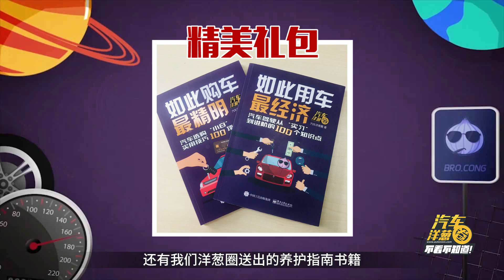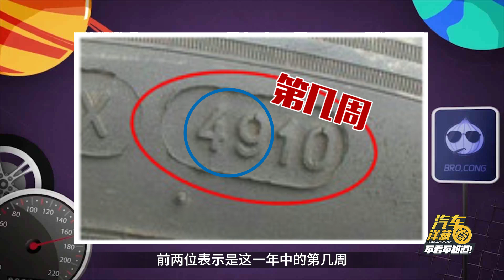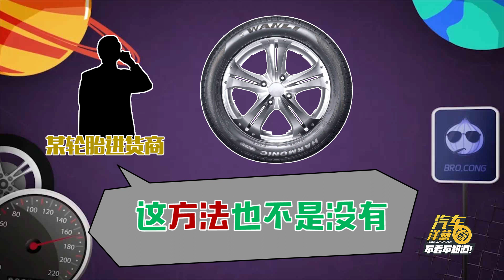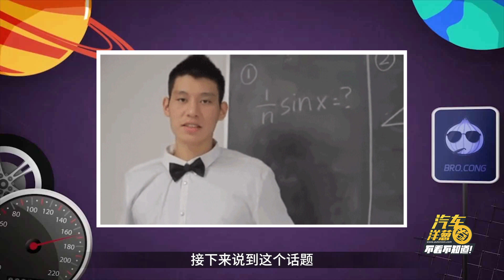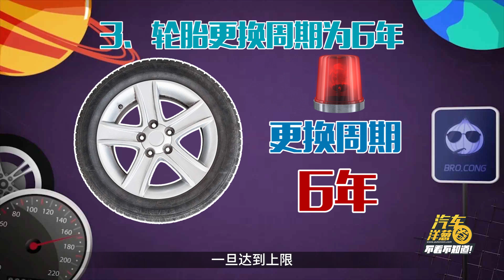轮胎造假，连4s店都被坑？我们怎么办？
“轮胎”造假，造假模具大公开！ 资深轮胎店家爆料行业内幕，那些细思极恐的隐秘危险，一定要提防！